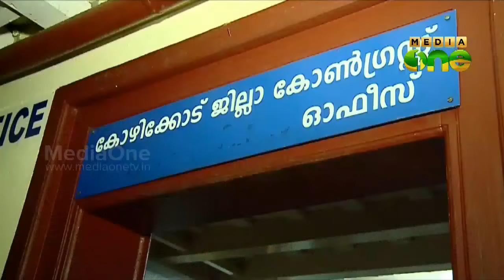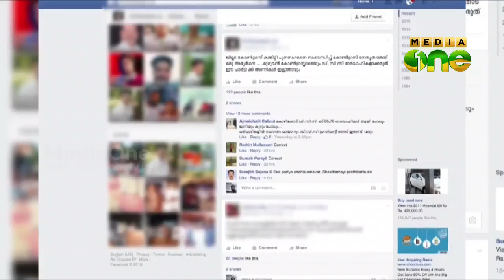CR Mahesh hits out against Congress re vamp